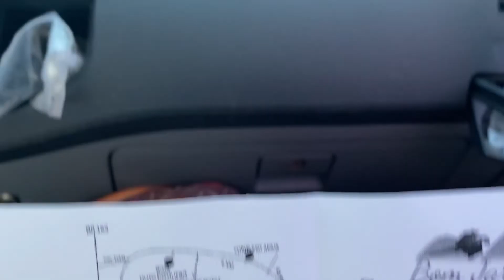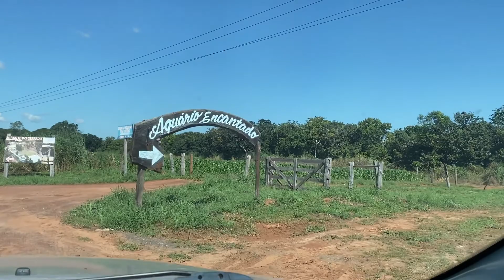AQUARIO ENCANTADO NOBRES MT